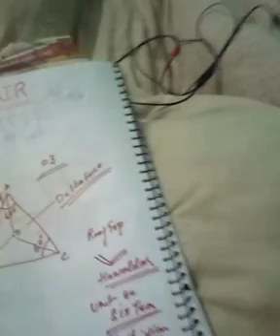order for civil defense